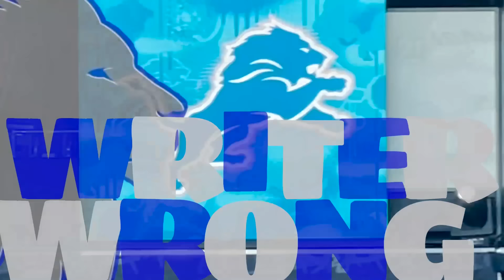The Detroit Lions New 6'5 RED ZONE MONSTER! 24 TOUCHDOWNS!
WriterWrong Breaks down the Detroit Lions &